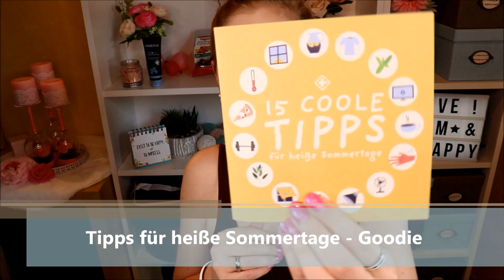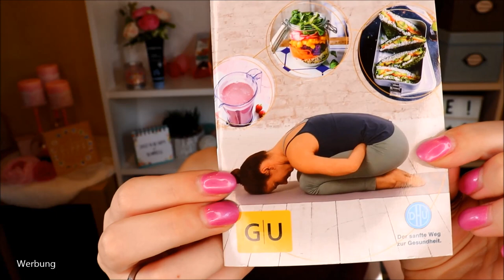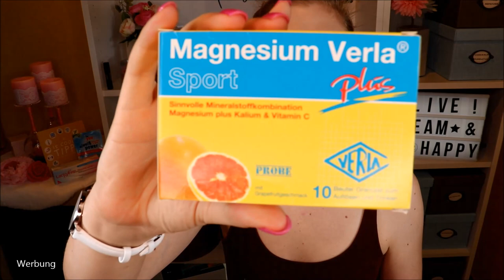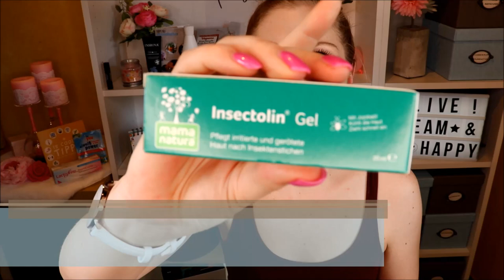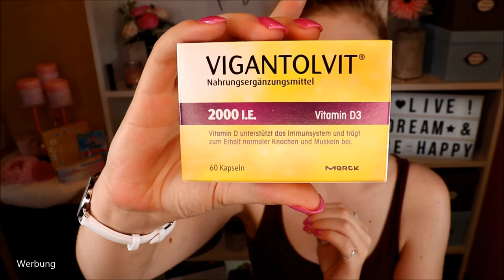WOW! Die Eurapon Sommerbox hat einen heftigen Wert oO | Unboxing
Das ist die wohl heftigste Apothekenbox von ALLEN oO
Beim Drehen dachte ich mir schon, dass der Wert MEGA sein wird - aber beim Schneiden, als ich die Werte eingetragen habe, bin ich fast vom Stuhl gefallen!
Genießt das Unboxing :)

Schnell sein lohnt sich :)

Liebe Grüße
Claudi

Mein Equipment: *
LED Leuchten